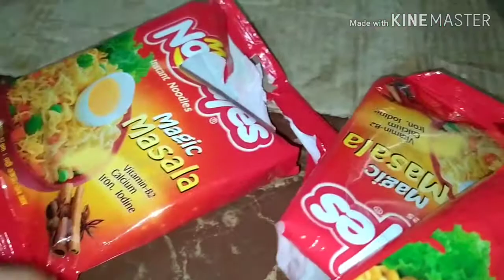নুডুলস রান্না করলাম খুব সহজেই বানিয়ে ফেলুন আপনিও ঝটপট মুখরোচক খাবার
নুডুলস রান্না করলাম খুব সহজেই বানিয়ে ফেলুন আপনিও ঝটপট মুখরোচক খাবার#Happy home